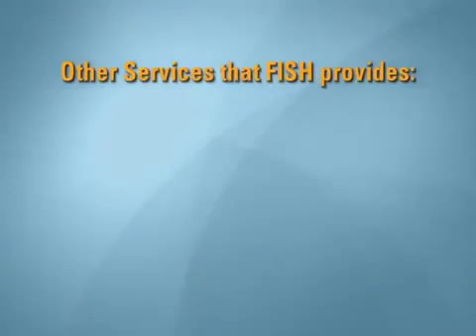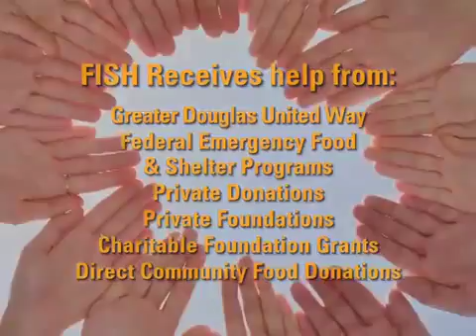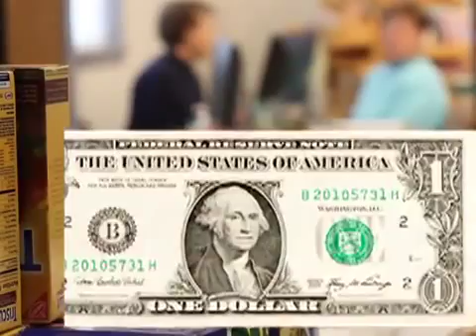FISH Food Pantry of Roseburg, OR